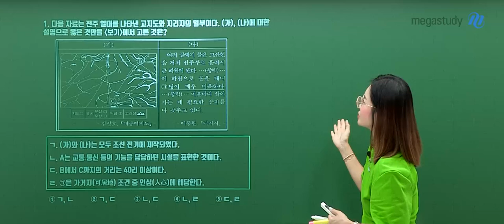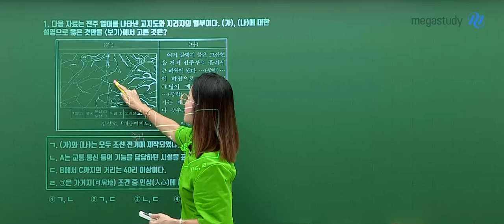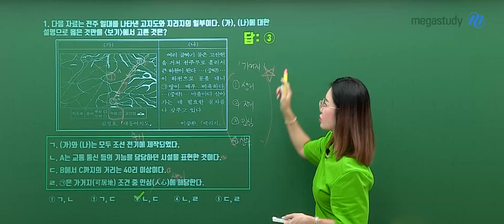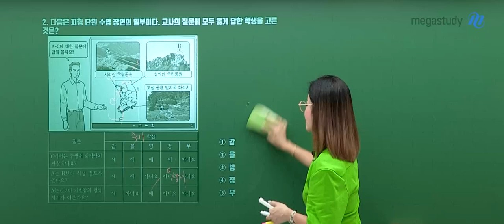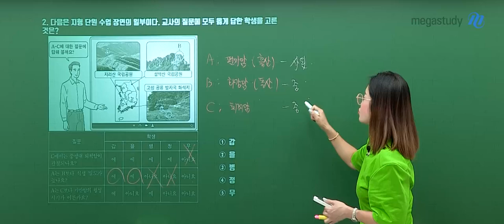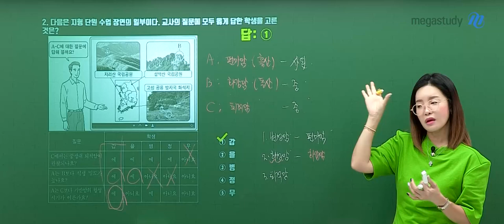[메가스터디] 사회 민정쌤 - 2025학년도 고3 9월 모의고사 한국지리 해설강의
사회 민정 선생님의 2025학년도 고3 9월 모의고사 한국지리 해설강의 영상입니다.

- 사회 민정 선생님을 더 알고 싶다면?